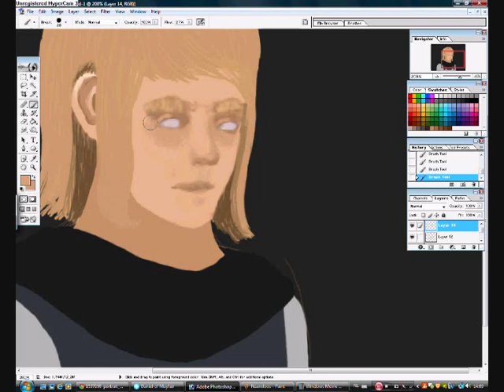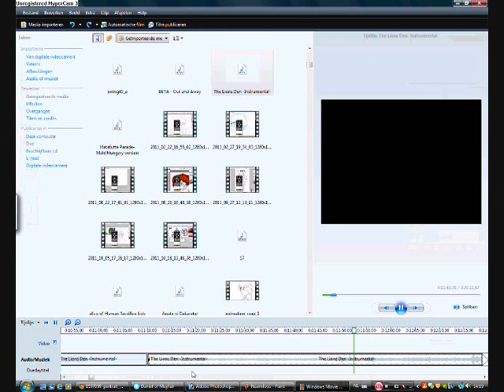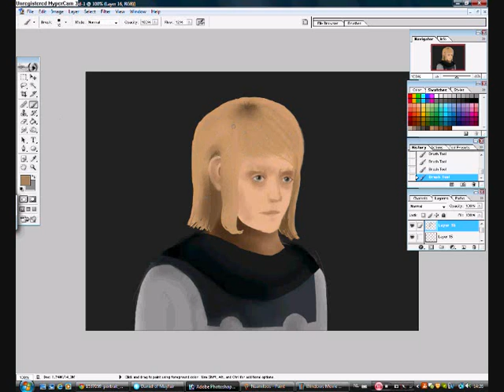[SPEEDPAINT] Heinrich Cornelius Agrippa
a speedpaint of how i suspected agrippa to look like after you throw him in the portal